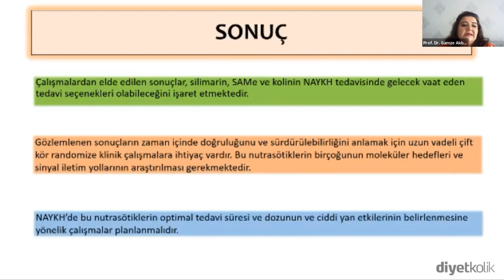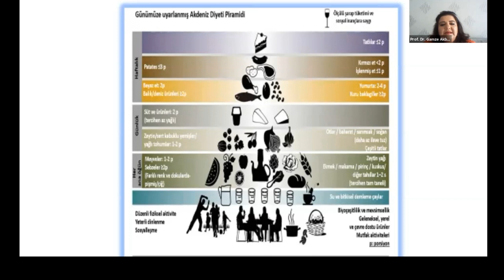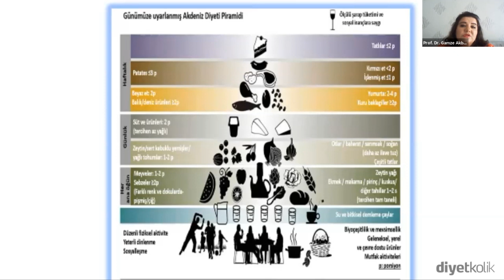Karaciğer Sağlığı, Akdeniz Diyeti Nedir? Karaciğer Yağlanması ve Akdeniz Diyeti, Batı Diyeti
Meltem Yıldız Dölenmen ve Prof. Dr. Gamze Akbulut ile "Karaciğer Sağlığının Önemi" konulu bilgilendirici bir webinar gerçekleştirdik. Diyetisyenlerimizin tecrübelerini dinlerken sizlerin de bizim kadar keyif almanızı, bilgilenmenizi umuyoruz. İyi seyirler!